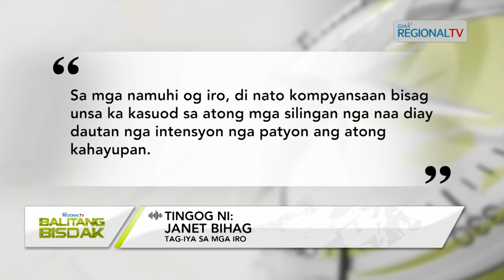Balitang Bisdak: 8 kanding, napalgang patay; 7 ka mga iro, gituhoang gihiloan-patay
Walo ka mga kanding nga may pinaakan sa mga parte sa lawas, napalgang patay sa lungsod Barili. Samtang, pito ka iro usab ang patay human gituhoang gihiloan sa lungsod sa Ronda, Cebu.